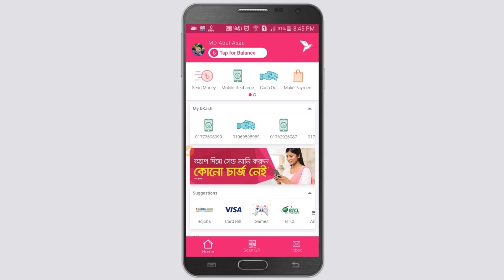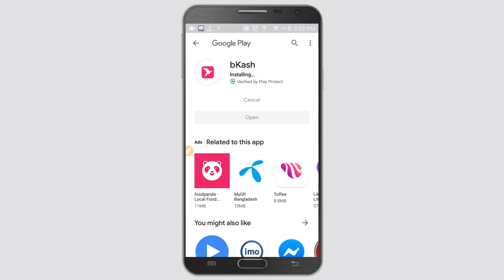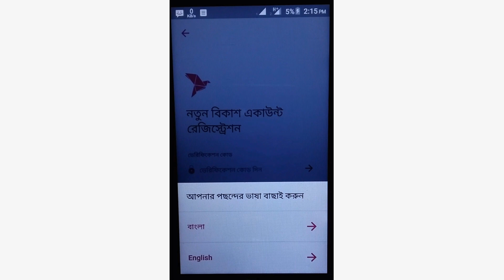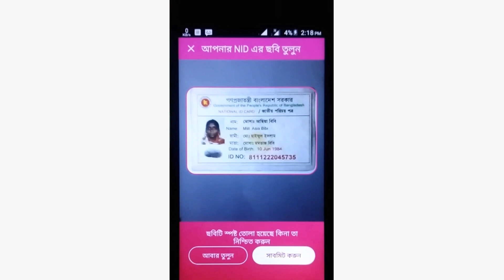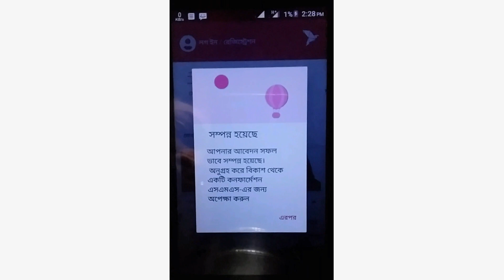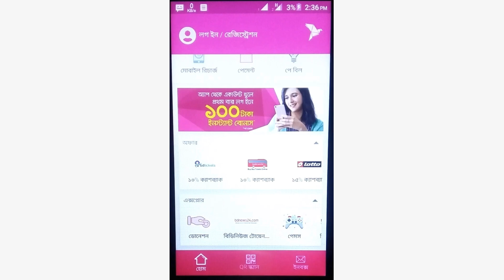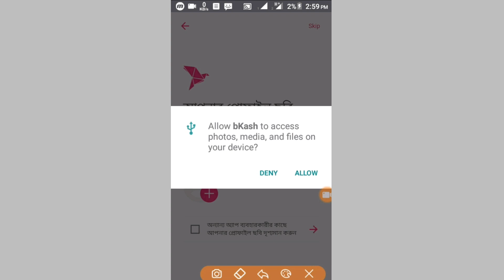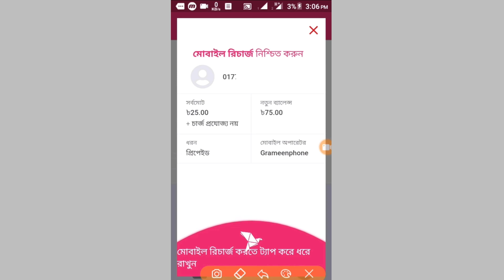বিকাশে ১৫০ টাকা বোনাস | Create New bKash Account And Log In from New Bkash App. New bKash App A to Z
নতুন বিকাশ অ্যাপ থেকে নিজের একাউন্ট খুলুন মিনিটেই, শুধুমাত্র জাতীয় পরিচয়পত্র দিয়ে। কোথাও যেতে হবে না! আর অ্যাপ থেকে একাউন্ট খুলে প্রথম লগ ইনে পাবেন ১০০ টাকা ইনস্ট্যান্ট বোনাস! সাথে আছে আরো অ্যাপ অফার:
 - প্রথম বার ২৫ টাকা রিচার্জে ৫০ টাকা ইনস্ট্যান্ট বোনাস
 - সেন্ড মানি ও পে বিল এ কোনো চার্জ নেই
 - ক্যাশ আউট খরচ হাজারে মাত্র ১৫ টাকা

bKash new version introduced bKash app has been revamped with more personalized and interactive services to help users taking precise decisions while doing financial transactions. From 12 September, the new version of bKash app is available to update or download from Google Play Store and Apple App Store. The redesigned app is feature-packed with existing main services, self-registration, best bKash offer, suggestions, offers suited for the user, QR code scanning and many more. This new version of the app is an important step to transform bKash into a platform that contributes in making every financial decision smartly for the customer. Once again, bKash unveils the continuous commitment of empowering the customer. Through this update, the most loved Bangladeshi app has got a much better user interface with convenient services and location based offers. This app will keep changing its placement of icons and offers according to the usage pattern, lifestyle and location of the users. bKash app will give the opportunity to its new users to explore the app as a guest even without having any bKash account. If anyone is interested, he or she can instantly open an account within a few minutes using the self-registration option in the app. bKash has brought exciting offers for the re-imagined app. Any new user will get 100 taka instant bonus after opening account through downloading the app for the first time. The offer will be valid from September 12 to October 31, 2019. Customers will receive Tk 50 instant bonus on app registration and log-in for the first time in bKash life-cycle. The offer will be valid from 12th September to 31st December, 2019. Customers will receive Tk. 50 instant bonus for first Mobile Recharge of 25 taka in bKash life-cycle. The offer will be valid from 12th September to 31st October, 2019. Existing users using bKash app will also avail various exciting offers starting from purchasing goods at 1 taka to a wide range of cashback offers at different super shops. They can also get attractive bonuses by referring the app to friends or relatives. There will be no charge for Send Money or Pay Bill service. Moreover, the Cash Out charge from bKash app will be only 15 taka during the campaign. Launched in 2011, bKash, a joint venture of BRAC Bank, US based Money in Motion, International Finance Corporation, Bill and Melinda Gates Foundation and Ant Financial, operates as a payment service provider offering broad range of mobile or digital financial services under the regulation of Bangladesh Bank.